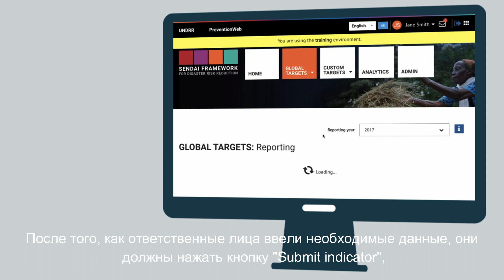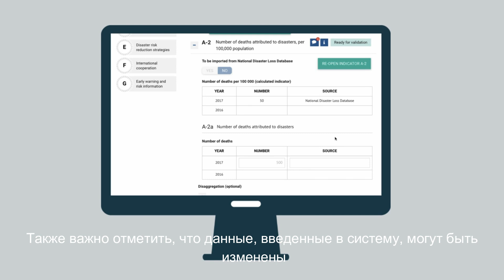15 Lecture 3 5 Rus